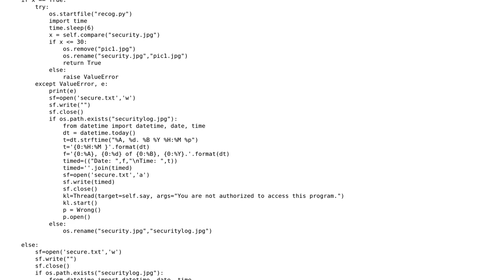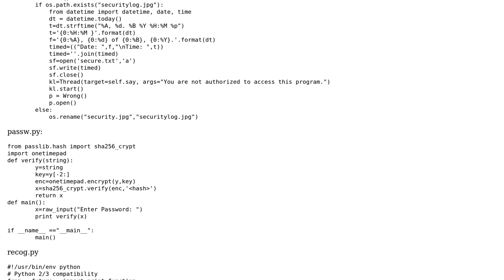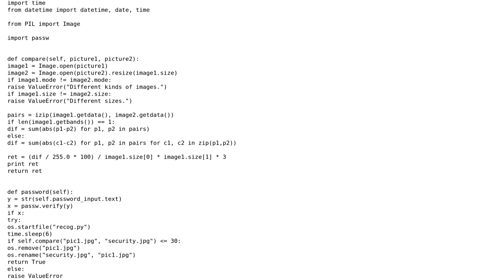Code Review: Program for face recognition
With thanks & praise to God, and with thanks to the many people who have made this project possible! | Content (except music & images) licensed under CC BY-SA | Music | Images & others | With thanks to user Vin user Peilonrayz user Heslacher and the Stack Exchange Network Trademarks are property of their respective owners. You are responsible for your own actions.